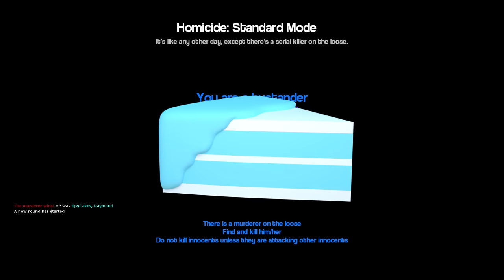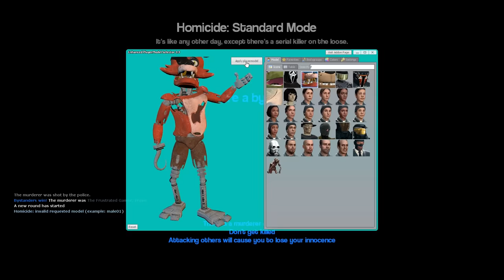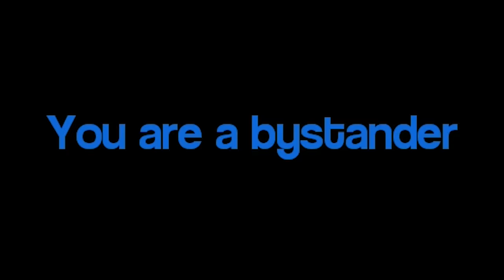Minecraft Village Murder Mystery! - Garry's Mod Gameplay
There's a Murder Mystery in the Minecraft Village in this Gmod Gameplay. This is Homicide gamemode with SpyCakes where he must Hide and Seek inside a Minecraft village! Will Steve find him in this Minecraft Gmod homicide episode with funny moments?

About Garry's Mod Gameplay (Gmod):

"Garry's Mod is a physics sandbox game. There aren't any goals but we give you the tools and leave you to play. Roleplay different things like Zombie apocalypse survival and more in one game!"